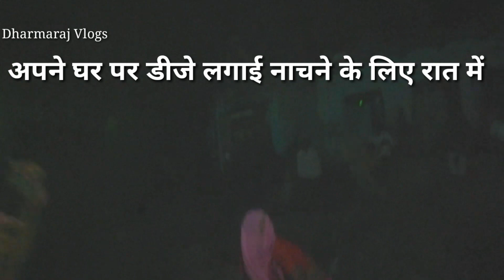हमारे गांव Mirtana में किस प्रकार से होली मनाई जाती है देखिए वीडियो को पूरा // Mathura holi 2021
हेलो दोस्तों राधे राधे सभी को कैसे हैं आप सब दोस्तों उम्मीद करता हूं आप सब ठीक होंगे तो दोस्तों हम बताने जा रहे हैं अपने मथुरा वृंदावन में किस प्रकार से होली मनाई जाती है उस वीडियो में पूरा है बने रहे और एस्केप ना करें और दोस्तों के साथ शेयर जरूर करें दोस्तों

Mirtana holi 2021

Mirtana holi

Mirtana holi

Mirtana holi

VRINDAVAN Holi

VRINDAVAN Holi

Mirtana holy

MATHURA holi

MATHURA holi

MATHURA holi

मथुरा वृंदावन होली 2021

मथुरा वृंदावन लठमार होली 2021

मथुरा वृंदावन लट्ठमार होली 2021

मथुरा वृंदावन गोकुल बरसाना लठमार होली 2021

मथुरा वृंदावन गोकुल मथुरा होली

 मथुरा वृंदावन
iske alava is video mein main aapko yah bhi bataunga
ki Vrindavan mein Holi kaise manae jayegi phoolon
ki aur Barsana mein lattmaar Holi kab manae jayegi
2022
sabhi bhakton se requesting ki is video ko jyada se
iyada logon ke pass share jarur kare
Mathura mein Holi kab manae jayegi 2022,
Vrindavan mein Holi kab manae jayegi 2022,
Barsana mein Holi kab manae jayegi 2022,
barsane ki lathmar Holi kab manai jayegi 2022,
Brij dham Holi festival 2022,
Brij dham Holi festival date fix 2022,
Barsana Holi festival 2022,
Holi festival 2022,
Holi kab hai 2022,

मथुरा होली2022
वृन्दावन होली
बरसाना होली
गोकुल होली
गोवर्धन होली
नंदगाव होली

 मथुरा वृंदावन होली

तो दोस्तों कैसी रही वीडियो कमेंट करके जरूर बताएं और शेयर करें अपने दोस्तों के साथ मिलते हैं अगले वीडियो में तब तक लिए जय हिंद जय भारत वंदे मातरम बाय बाय 👇👇👌👌💓😁👍👍👍👍🖕🖕💓👌👇👇👌👌👌😁👍👍👍👍👍👍👍💓💓💓